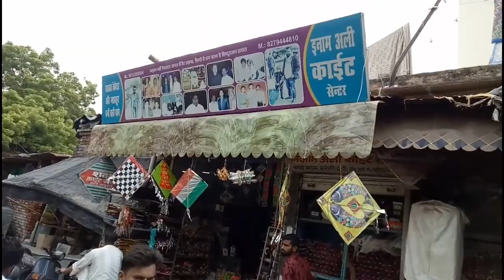DESIGNER CHARKHIYAN II 200 SAL PURANE SIKKO SE BANI KHOOBSURAT CHARKHI II PATANG KI CHARKHIYA II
HELLO DOSTO
AJ FIR MAI APKE LIYE EK BAREILLY KA BAHOT HI BADIYA VIDEO LEKAR AYA HU .YE VIDEO UN LOGO KO BAHOT PASAND ANE WALA HAI JO NAYI NAYI DESIGN KI CHARKHIYA DEKHNE ME INTRESTED HAI.IS VIDEO ME MAI APKO BAHOT KHUBSOORAT CHARKHIYA DEKHANE WALA HU .TO DOSTO VIDEO ACHHA LAGE TO LIKE KARIYEGA AUR MERE CHANNEL KO SUBSCRIBE KARNA BILKUL BHI MAT BHULIYEGA .